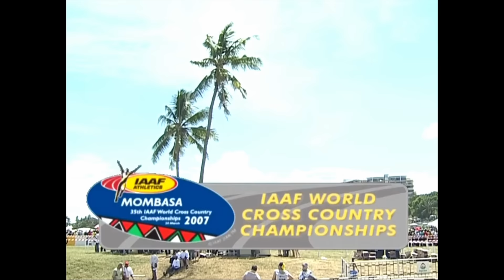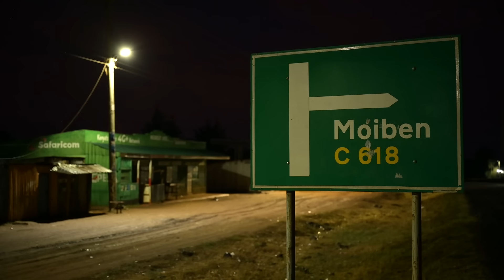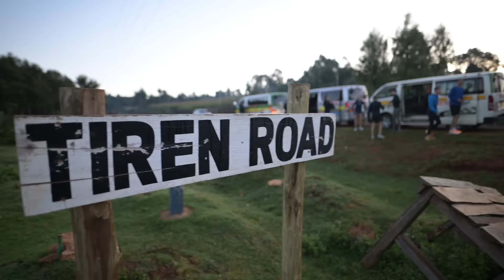THE BEST RUNNERS IN THE WORLD TRAIN HERE | Iten, Kenya: Home of Champions | LUIS ORTA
00:38 My First Trip to Kenya
01:20 How to train like a Kenyan
01:55 Iten: Perfect Training Location?
02:12 Easy Runs Around Town
02:43 Eldoret Track
05:12 Tambach Track
07:38 Moiben Road for Long Runs
11:13 Kaptuli Road for Long Runs
14:47 Fartleks
15:25 Boston Fartlek
17:05 Tiren Road Fartlek
18:40 Wrap Up

In this video, Luis shares all of the regular training locations that the best athletes from around the world come to Kenya for to get stronger and faster. Elite athletes such as Eliud Kipchoge, Daniel do Nascimento, and Kibiwott Kandie live and train in Kenya, what is it about the conditions that they are training in that help them become the best?

Video produced by Nate Castner with Mountain Techne - To follow Nate

00:38 Mi primer viaje a Kenia
01:20 Cómo entrenar como un keniano
01:55 Iten: ¿Ubicación de entrenamiento perfecta?
02:12 Corre fácil por la ciudad
02:43 Pista de Eldoret
05:12 Pista de Tambach
07:38 Moiben Road para fondos
11:13 Kaptuli Road para fondos
14:47 Fartleks
15:25 Fartlek de Boston
17:05 Tiren Road Fartlek
18:40 Cierre

En este video, Luis comparte todos los lugares de entrenamiento regulares a los que los mejores atletas de todo el mundo vienen a Kenia para volverse más fuertes y más rápidos. Atletas de élite como Eliud Kipchoge, Daniel do Nascimento y Kibiwott Kandie viven y entrenan en Kenia, ¿qué tienen las condiciones en las que entrenan que los ayudan a convertirse en los mejores?

Atencion: No se pretende infringir los derechos de autor. Los eventos de transmisión de televisión que se muestran en este video se utilizan de acuerdo con la Sección 107 de la Ley de derechos de autor con fines educativos. No reclamamos propiedad, la propiedad permanece con el creador original.